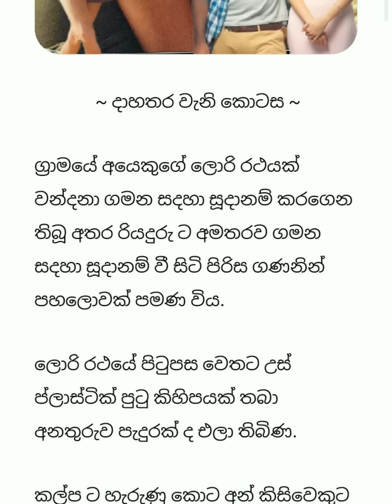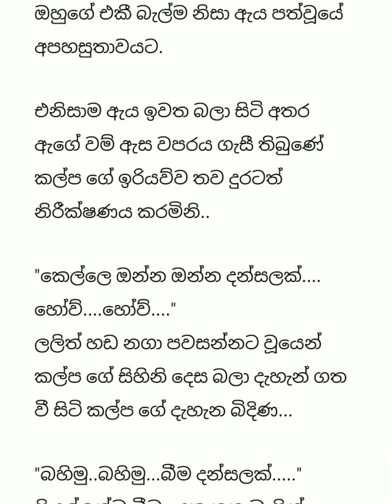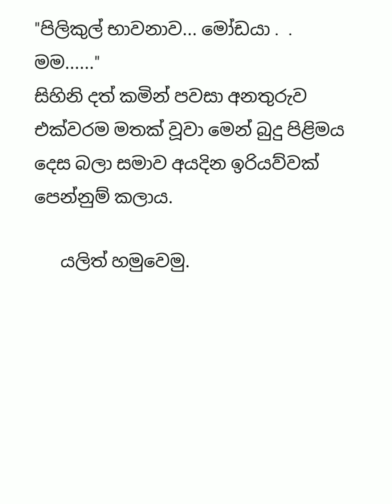ඔයාගෙ මූණ බලන් කරනවා නම් පිලිකුල් භාවනාව තමයි | 14 කොටස | සිංහල නවකතා | Anudi & Dinesh Novels